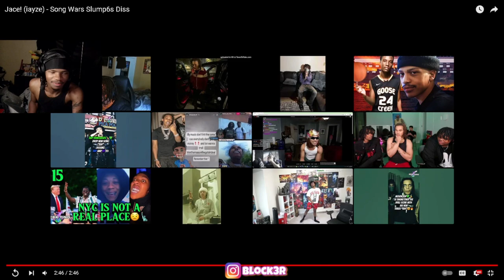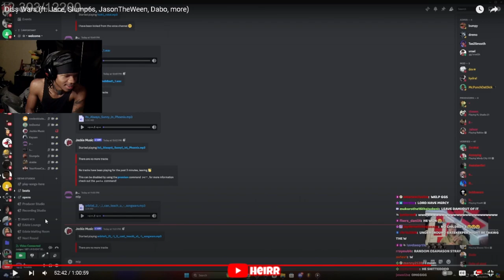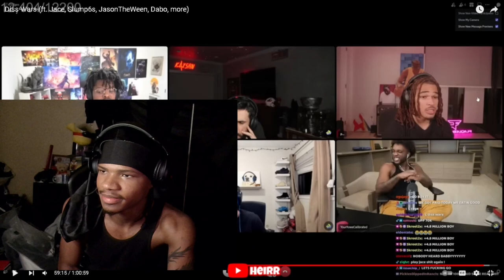plaqueboymax HOSTED a SONG/DISS WARS (Jace vs Slump6s) REACTION